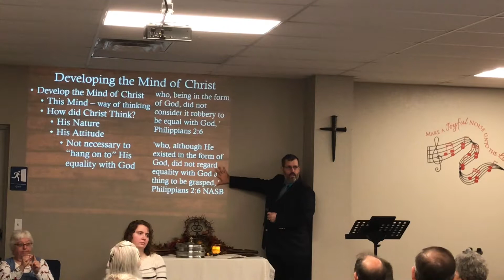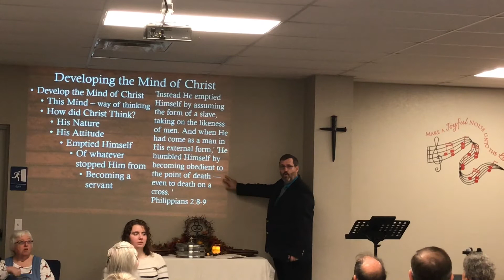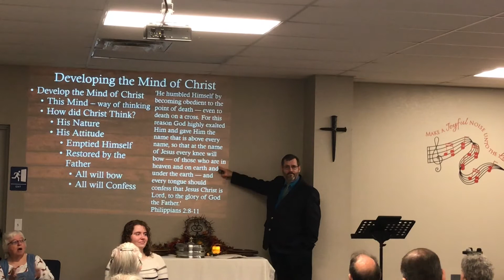Put on the Mind of Christ Philippians 21 to 11